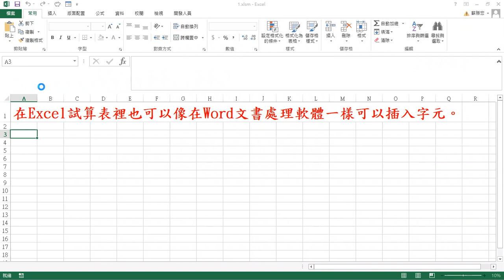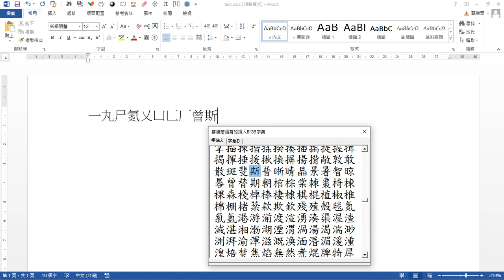在Excel試算表裡也可以像在Word文書處理軟體一樣用「插入」字元的方式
第二個示範範例
老蘇形音中文輸入法是以【速成輸入法】為基楚，加注音第一碼即可選減少選「同碼字」；不知注音第一碼，也可以選字（即【速成輸入法】）；注音第一碼改為「Ｚ」即可查注音；全型中文標點符號，、；…。，以「，」逗點空白鍵即可。以及各種客製化的輸入法、簡譜輸入法…等。